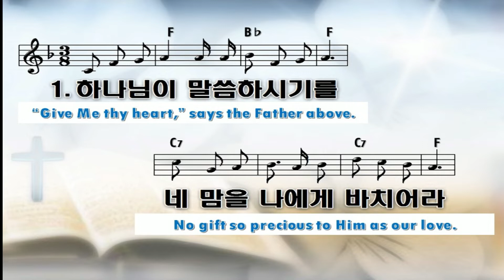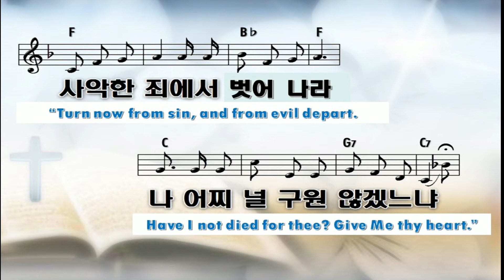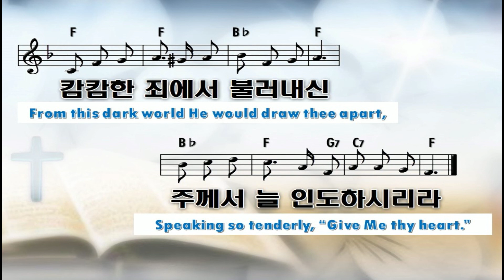클락스빌한인교회 10 2 2022 하나님이 말씀하시기를 (Give me thy heart)